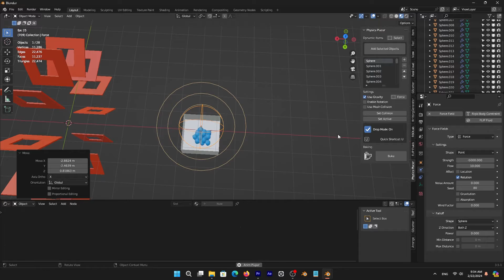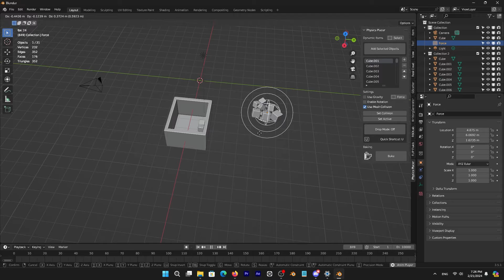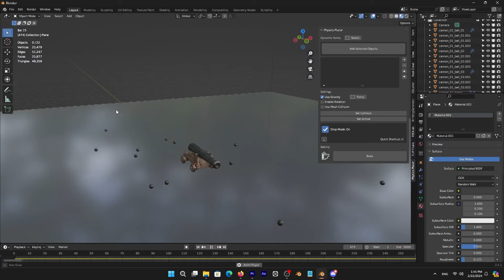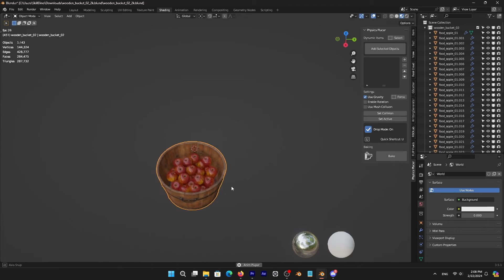Blender Addon For Physics | Physics Placer V1.1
💥THE BLENDER WINTER SALE IS HERE! SAVE UP TO 25%💥
► Physics Placer V1.1

In today's video, we’re going to go over this Blender addon that is all about dynamically placing and scattering multiple objects in your scenes using physics, making it a quick and simple process.